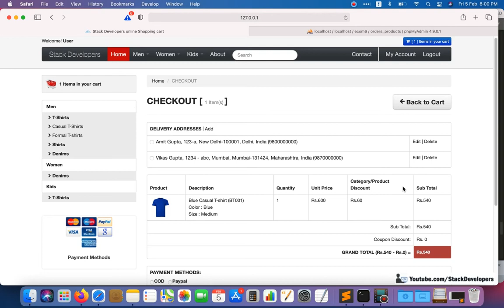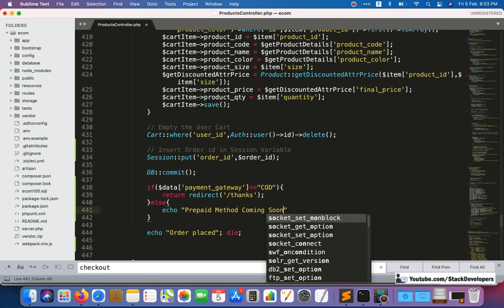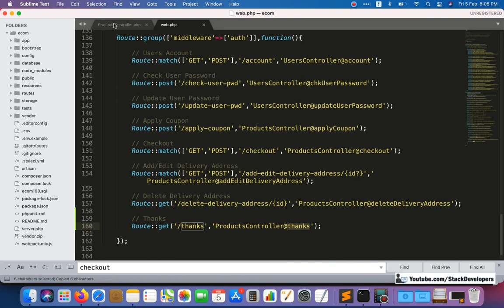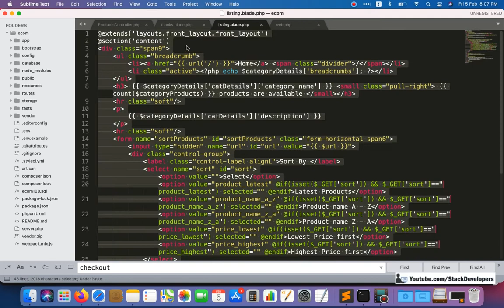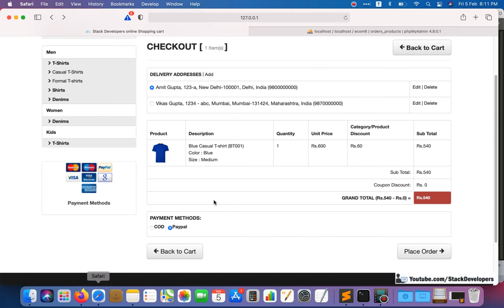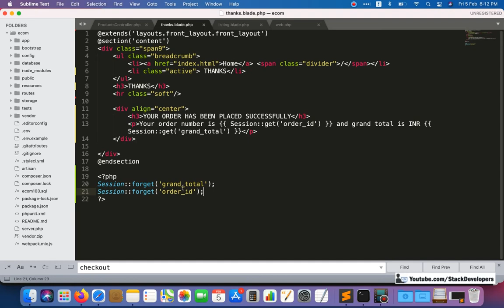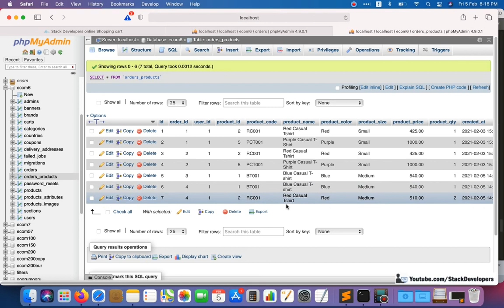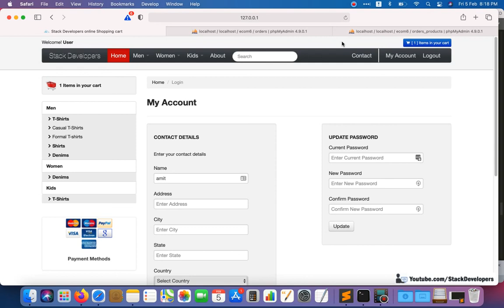#131 Make E-Commerce in Laravel 8 | Order Placement Process (III) | Place COD Order | Thanks Page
In Part-131 of Advance E-com series, we will continue working on order placement process. In this video, we will work on thanks page.

1) Update checkout function :-
After inserting the order details in DB, we will add Session variable for Order Id.
And will redirect to thanks page in case of COD.

2) Create Route :-
We will create GET route for thanks page in web.php file :-

// Thanks
Route::get('/thanks','ProductsController@thanks');

3) Create thanks function :-
We will create thanks function in ProductsController in which we will empty the cart table. We can remove this empty cart query from checkout function that we have added earlier.

4) Create thanks.blade.php file :-
Now create thanks.blade.php file at path /resources/views/front/products in which we will show thanks message to the user with Order Id and Grand total.

We will forget Order Id and Grand Total Session variables in thanks page.

5) Update thanks function :-
If user refresh thanks page then we will redirect him to cart page. We will check in thanks function if Order Id Session variable is empty then we will redirect to cart page.

In next video, we will work on displaying order details in user account.